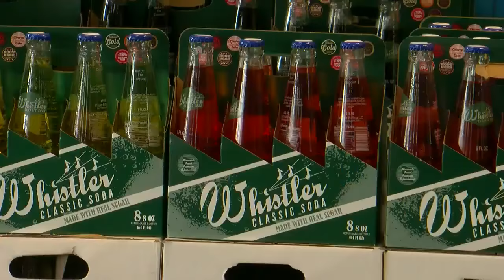Pickle Juice Soda? Offbeat Flavor Sees Popularity Surge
Molly Rosenblatt heads to a Spring Lake Park soda pop paradise to try one very popular – and peculiar – drink!